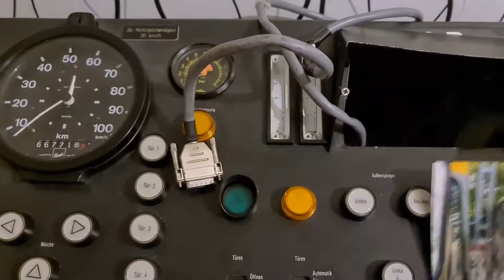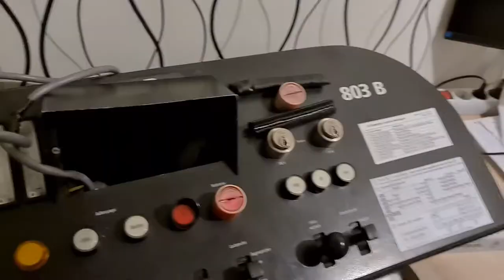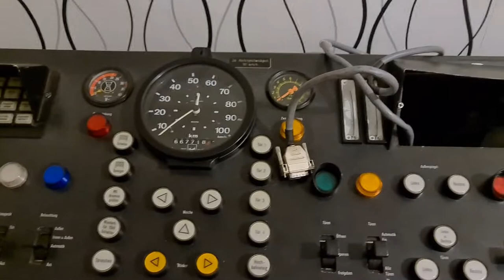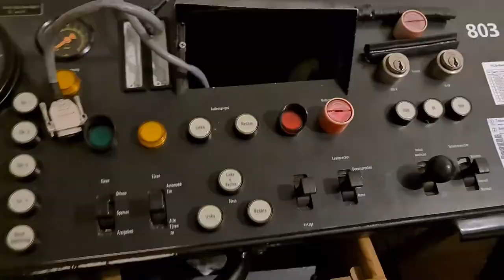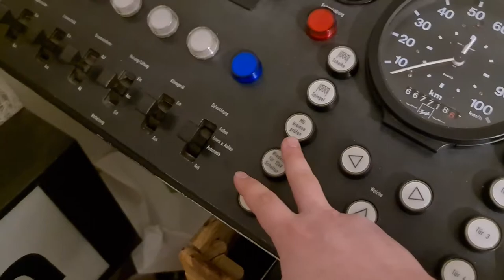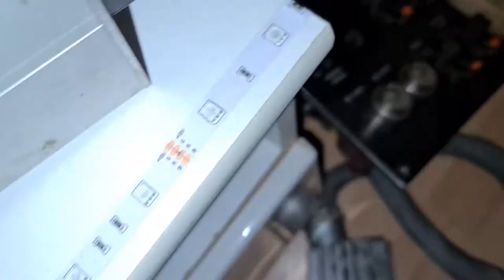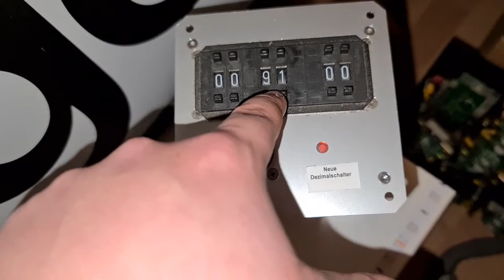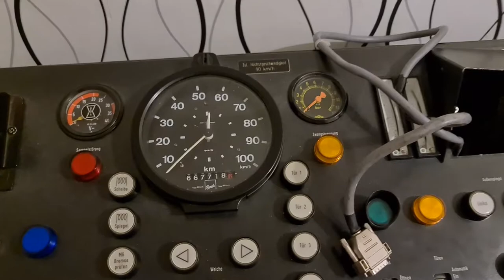Das Armaturenbrett ist da! | GT8-100C/2S at Home | R.I.P 803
Öffnen für Infos!
Herzlich Willkommen auf diesem Kanal! Freut mich das du dich hier her verirrt hast.
Wenn es dir gefallen hat lass mir doch Feedback da. Würde mich sehr freuen.
Und jetzt viel Spaß bei diesem Video :D

Projekt GT8-100C/2S at Home.
Fahrzeuge:
518 (506)
803

Copyright by GT8-100C/2SatHome©

Euer Nick